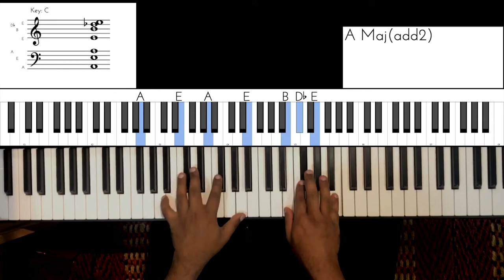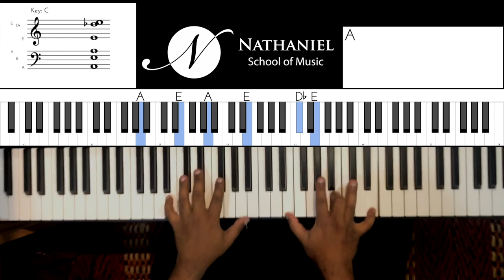Riff #1812 - Jason Zac